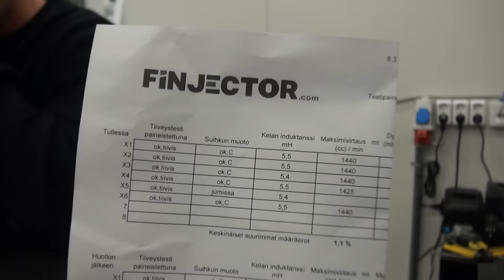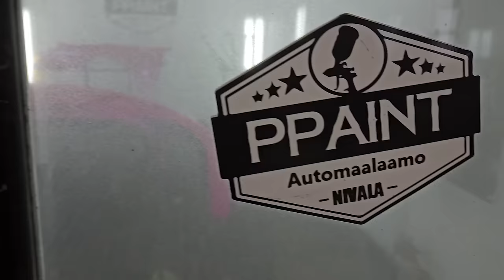Maalailua, vierailua ja UUSI AUTO!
Suuttimien tutkimista, uus auto ja myös kilpurin tekoa. :)